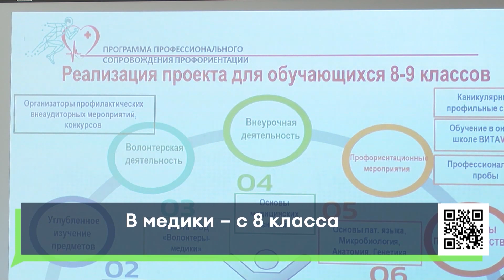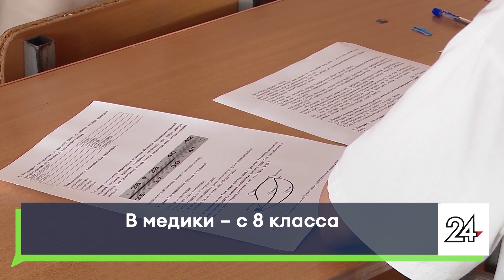В медики с 8 класса / В Челнах презентовали проект предпрофильного медицинского класса